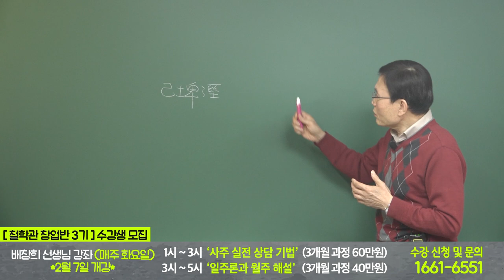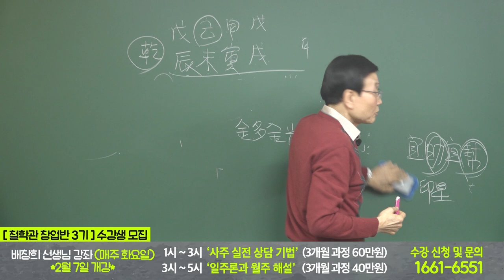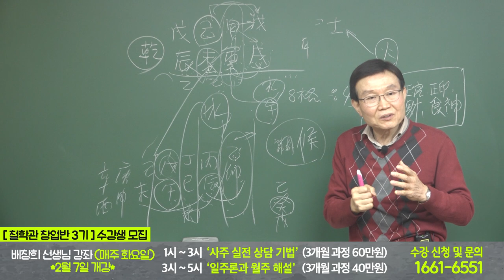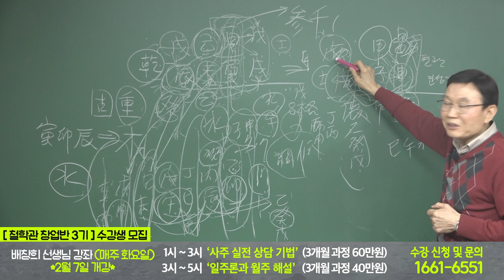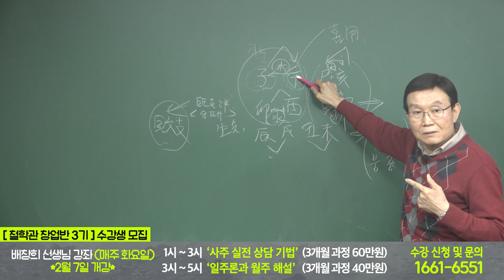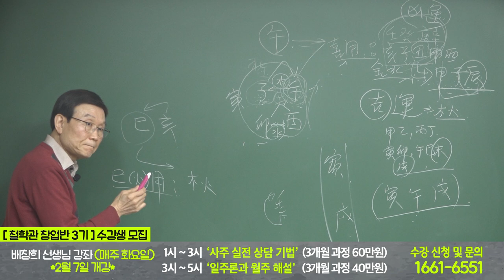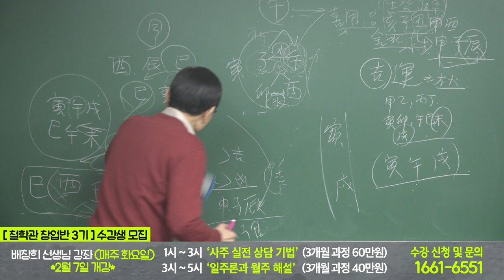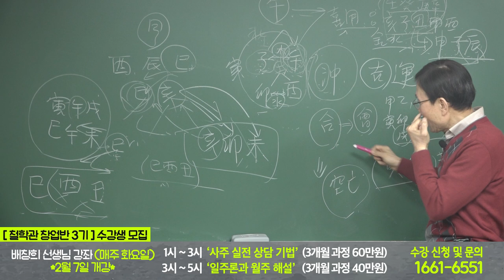기토는 이렇게 푸세요 - 배창희 선생님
* 2023년 신규 강의 수강생 모집 중! (선착순 접수 받습니다)
1) 화요일 강의 *2월 7일 화요일 개강
  13:00-15:00   배창희 선생님 [사주 실전상담기법] : 3개월 과정 (총 60만원)
  15:00-17:00   배창희 선생님 [일주론과 월주 해설] : 3개월 과정 (총 64만원)
  17:00-19:00   장호철 선생님 [왕초보 사주명리 배우기] : 3개월 과정 (총 40만원)
  19:00-21:00   장호철 선생님 [주역점과 주역타로 배우기] : 3개월 과정 (총 40만원)

 2) 금요일 강의 *2월 10일 금요일 개강
   13:00-15:00   박창원 선생님 [구성학 마스터 과정] : 3개월 과정 (총 40만원)
   15:00-17:00   박창원 선생님 [명리학 사주풀이반] : 3개월 과정( 총 60만원)
   17:00-19:00   조병화 선생님  [12수리궁 매화역수 완성] : 2개월 과정 (총 40만원)
   19:00-21:00   조병화 선생님  [마르세유 타로 마스터 ] : 1개월 과정 (총 40만원)

 3) 토요일 강의 *2월 11일 개강
    13:00-15:00   김원택(김종필) 선생님  [관상 배우기] : 3개월 과정 (총 40만원)
    15:00-17:00   김원택(김종필) 선생님 [수상 배우기] : 3개월 과정 (총 40만원)
    17:00-19:00   백암 박서한 선생님 [사주명리 쉽게 풀기와 영가(죽은 육친/천도)보는 법 : 3개월 과정 ( 총 60만원)
    19:00-21:00  백암 박서한 선생님  [육효로 신점 보는 법] : 3개월 과정 (총 40만원)